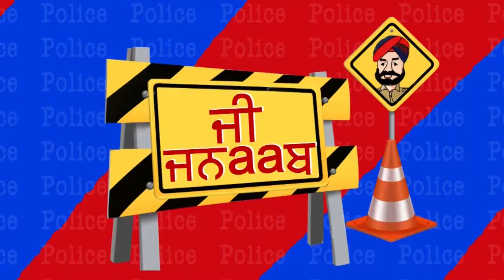G Jnaab | Comedy Show | Jus Punjabi | Part 1